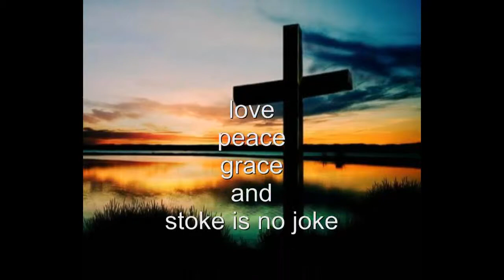the bay crew 4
Surfing In Richards Bay hand shaped alaias